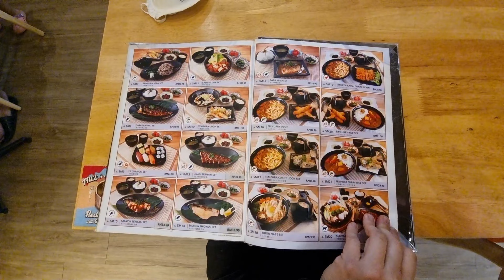Kanagawa Japanese Restaurant Kepong, Kuala Lumpur